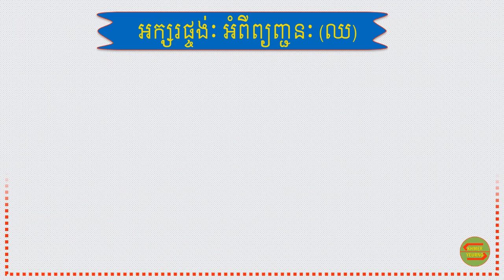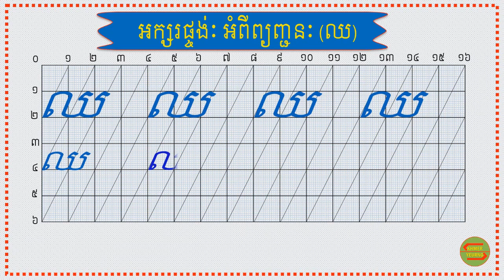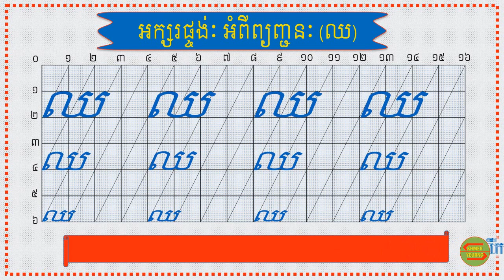អក្សរផ្ចង់ ឈ| Khmer Letter Style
សូមអរគុណពុកម៉ែមាមីងដែលបានតាមដានវិឌីអូ របស់យើងខ្ញុំ ។